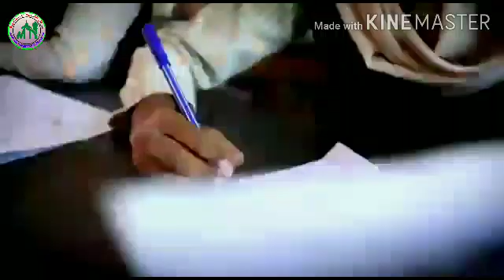VIII STD/ SOCIAL SCIENCE// PART 22/ 10.10.2020/MARKAZ ENGLISH SCHOOL/ENGLISH MEDIUM